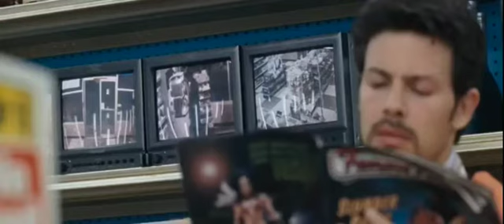Un gran ladrón - Las locuras de Dick y Jane